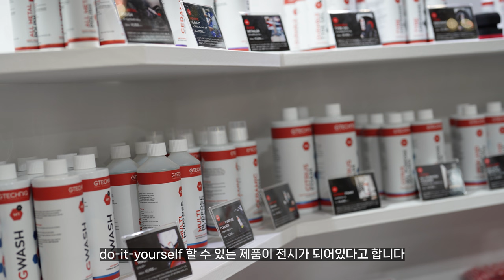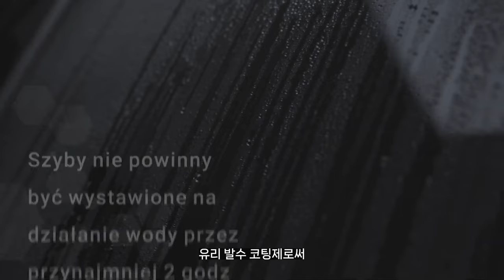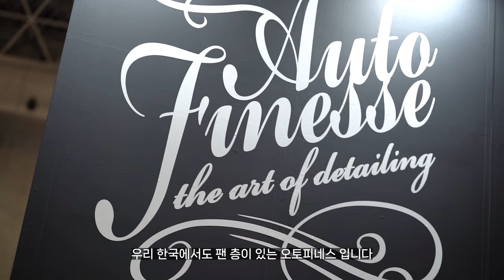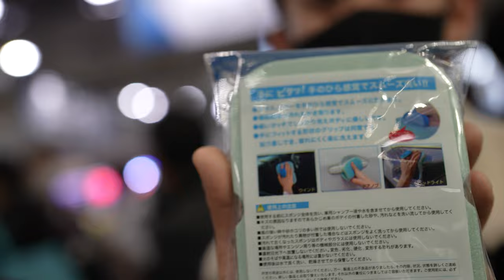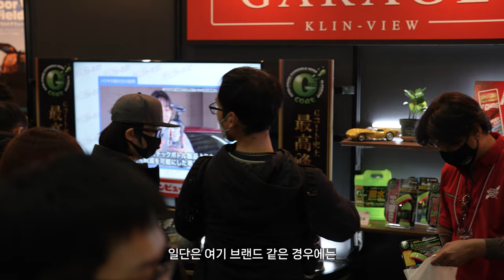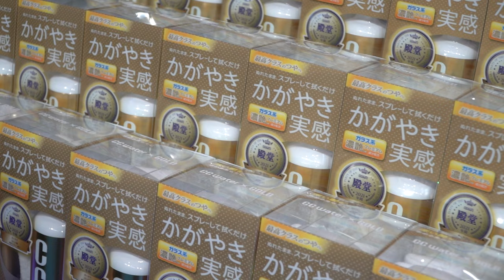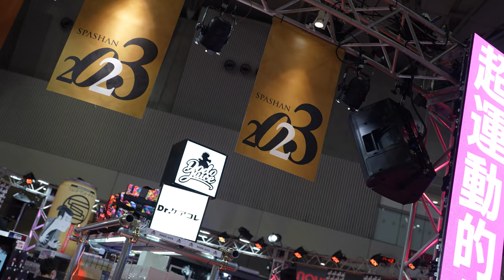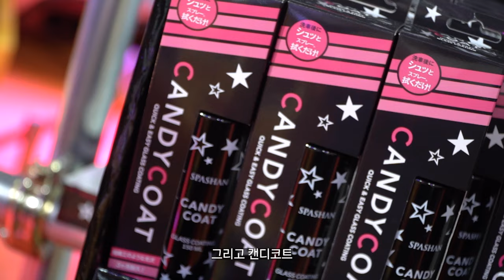세계 3대 자동차 축제에는 어떤 세차용품이 나왔을까???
세계 3대 자동차 축제 !!! 2023 도쿄 오토살롱에 다녀왔습니다
올해는 어떤 세차 용품들이 출시 되었을까요 !?

00:00 영상소개
00:44 지테크닉
04:01 총판되는법?
04:58 오토피네스
05:31 이게?
09:00 기온쿼츠
12:44 우리도 만들어요!
13:31 소낙스
13:51 cci 카케어
15:48 클린뷰
16:32 핸디크라운
16;52 프로스태프
19:02 스파샨
21:24 최선을 다하겠습니다

행사장 2일, 3일째가 주말이었는데 정말 사람이 이렇게 많을 줄 몰랐습니다 ㅠㅠㅠ 에버랜드 눈치 게임 심각하게 실패한 느낌 ㅠㅠㅠㅠㅠ
서로 낑겨서 다닐 정도였는데 겨우겨우.. 정신 없이 촬영했네요
2일 꼬박 쉬지 않고 촬영했음에도 더 매끄럽지 못하고
더 많은 내용을 담아드리지 못해 죄송합니다 (행사장 영상 연습좀 해야겠어요 ㅠㅠ)

그리고
여러분들 덕분에 카티바가 일본에 진출하게 되었습니다 !!!
유튜브도 카티바도 지금처럼 열심히 키워서
항상 좋은 소식과 좋은 모습으로
인사드리겠습니다!

화~금 11:00 ~ 21:00
토~일 10:00 ~ 21:00